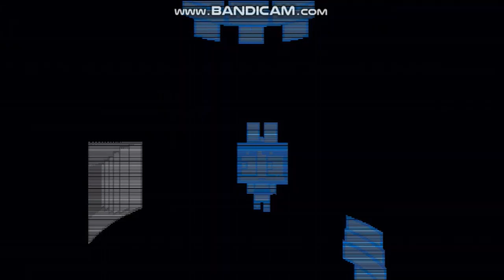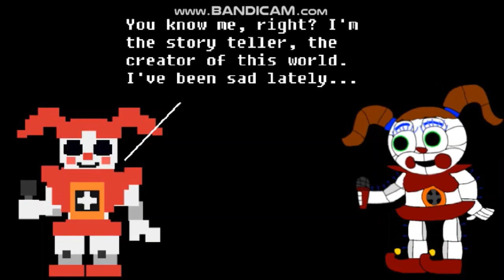Five Nights at Powerpuff Girls World (Normal Ending, Fourth Glitch, Universe End and Exotic BC)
Looking up as full gameplay is five night at powerpuff girl world based on the popular cartoon series and the FNAF franchise.

Babsicoot is a game developer who creates FNAF fangames and other original games on Game Jolt but it's take down for getting removed for unknown reasons or cancelled but it was copyright for original powerpuff girl (maybe)

As young myself in FNAS server asking too much question was almost kind of bit to said FNAS: Sister Location for calling Funtime Sonic image but for me in the future I'm not believe it I made too much pushing hard on Team Cyantix I really sorry about that day maybe I was as idiot child never learning about "Caps Lock" on keyboard at the first time kicking the member in discord.
(He did the right thing, nobody is perfect but you still makes mistakes)
It is important to remember that making mistakes is a natural part of my life

no one is allowed to reupload any of these games as remake, reboot, remaster will cancelled too, You can only playing FNAPPG World with your friends.
I do love drawing FNAPPG: Reborn as fanart.
"I hope you enjoy"
Socials
🖌Go on DeviantArt to see my other picture🎨
🎞Go follower this Facebook👩‍👦‍👦
🐦go on here on Twitter🐦
💁go on discord join new members🙋
📃Go check out this project LC was made series  📝
🛒Make sure to buy this LC Merch🛍
🎞Go watching your favorite childhood with many animation pilot🎬